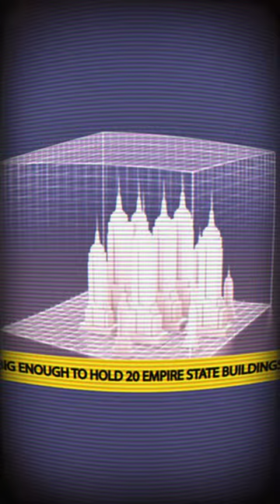Saudia Arabia Al Mukaab